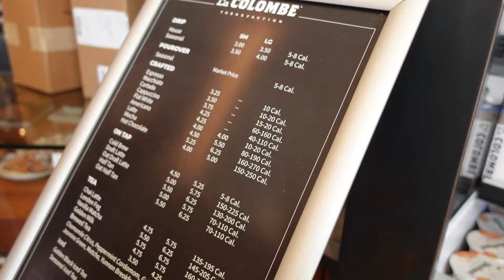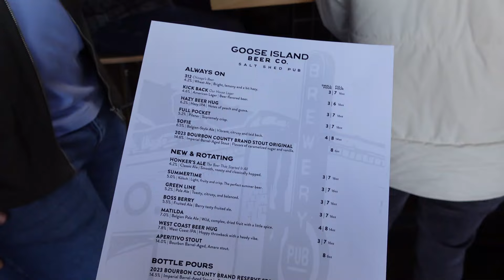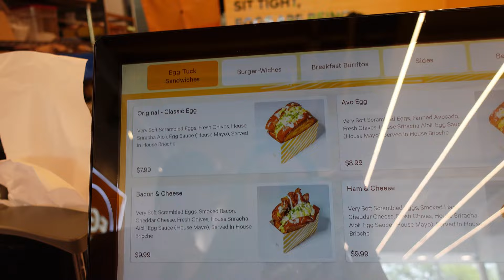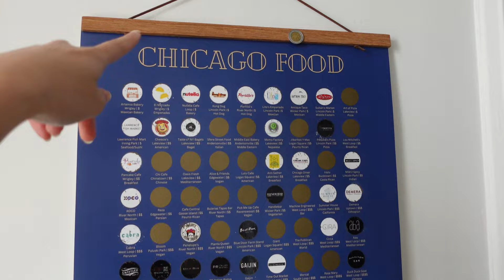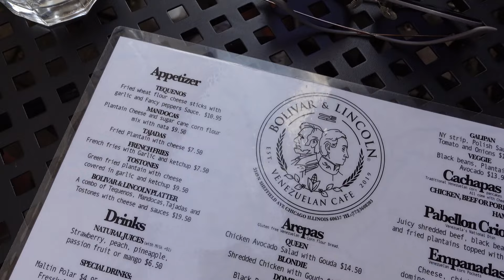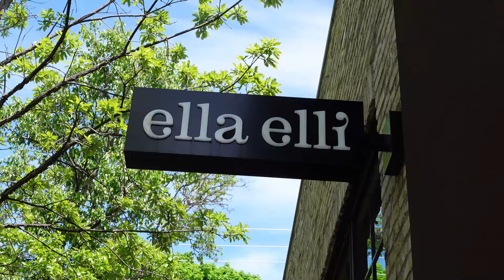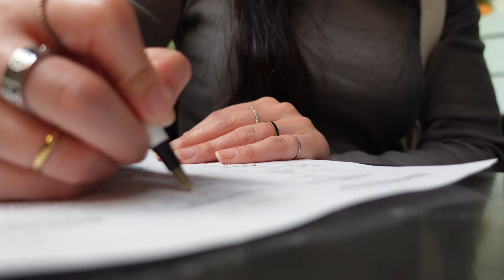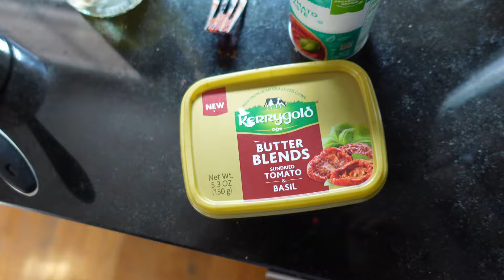what i spend in a weekend | house of blues, ella elli wine tasting, new restaurants | may 3 - 5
Hi! Come along with me for a weekend as I navigate my 20s while living in Chicago. This vlog I am doing a what I spend in a weekend!